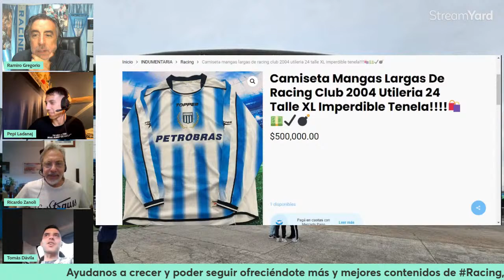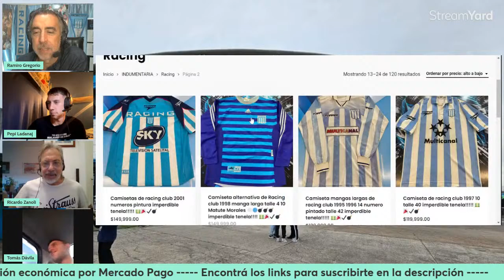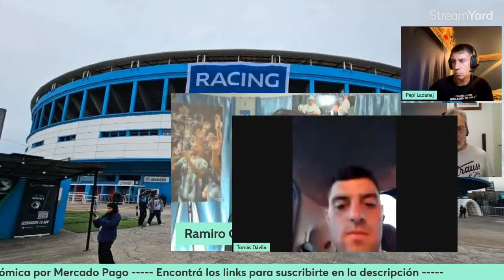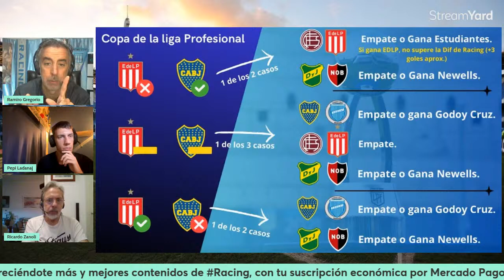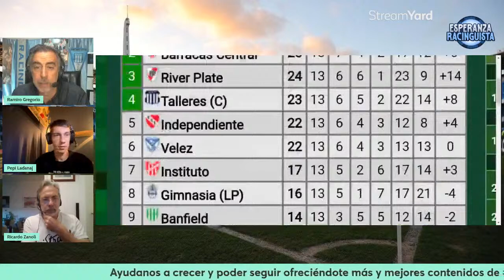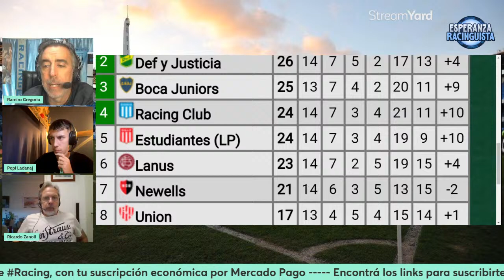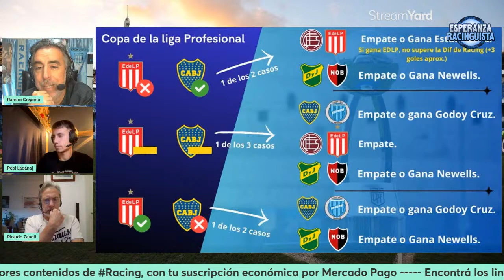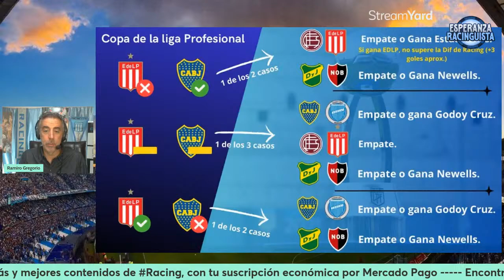COSTAS RECUPERA JUGADORES - ALEJANDRO DOMINGUEZ ESTUVO VISITANDO EL CILINDRO - ESPERANZA RACINGUISTA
Todas las tardes, toda la información de Racing está acá!!

Ayudanos a seguir creciendo y poder ofrecerte más y mejores contenidos de Racing, con tu suscripción económica por MES en Mercado Pago

Descargá la app Racing 24 Radio Online desde tu celular, tablet o Smartv. Es gratis!! y full de contenidos de Racing las 24 horas.